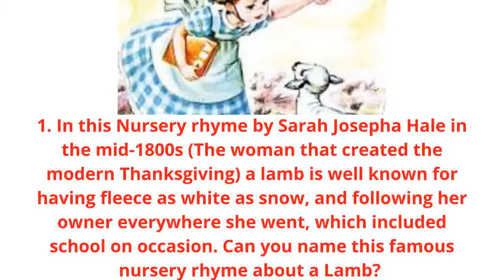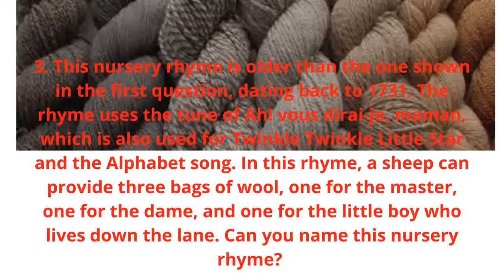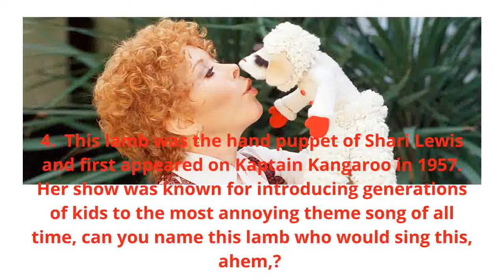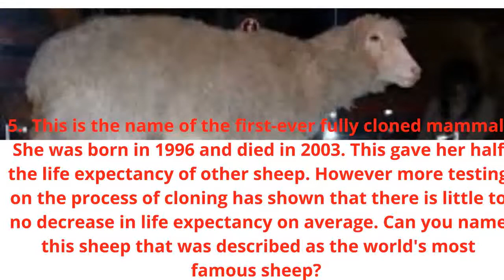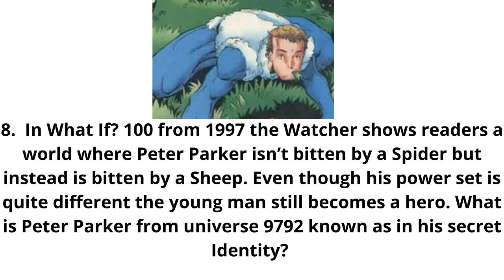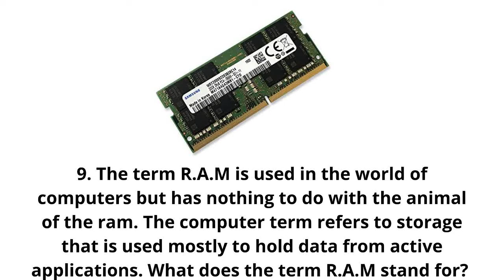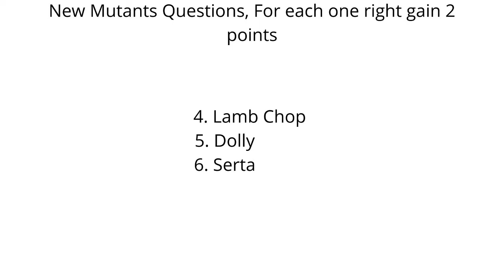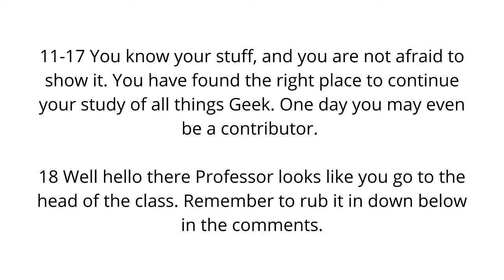Lamb Quiz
Hey F.O.G Lamps, come test your knowledge of famous pop culture Lambs, Sheep and Rams!

Thanks to Motor City Jazz Quartet for providing the Intro and Outro Music.
Let us know how you did in the comments below.